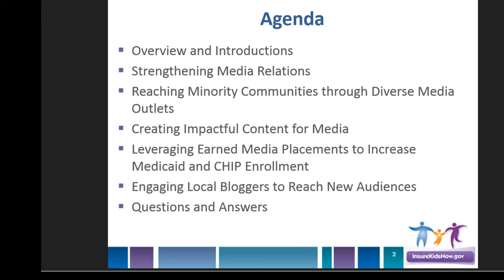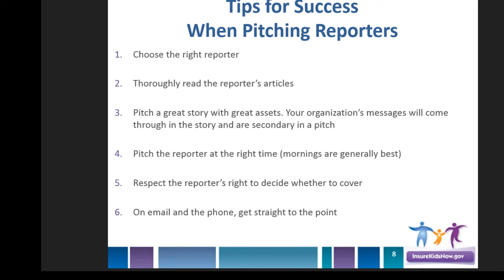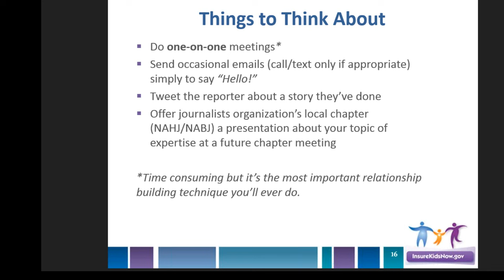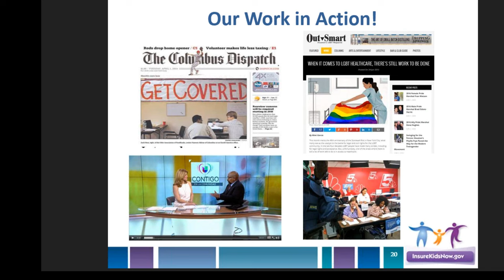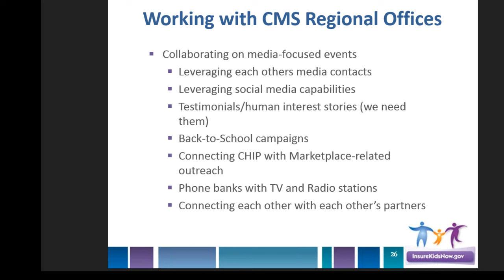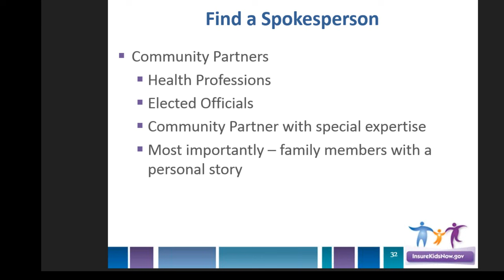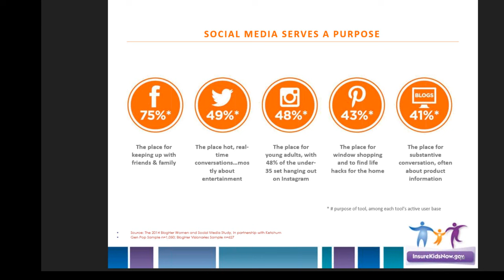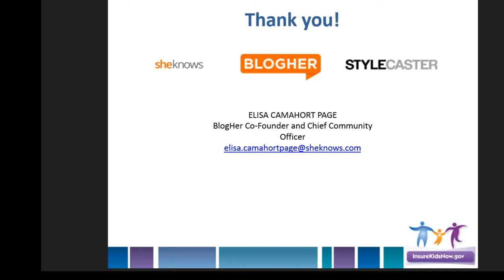Webinar: Pitching the Press: Strategies for Building Media Relationships (6/7/16)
Pitching the Press: Strategies for Building Media Relationships to Expand Medicaid & CHIP Outreach Efforts:
Local television news programs, drive-time radio and community newspapers are just a few examples of media consumers turn to daily for information. And building relationships with these media outlets can serve as a valuable extension of on-going Medicaid and Children’s Health Insurance Program (CHIP) outreach and enrollment efforts. Learn tips from journalists, organizations and public relations professionals, including how to determine which media is relevant in local outreach and how to identify the best reporters to contact.